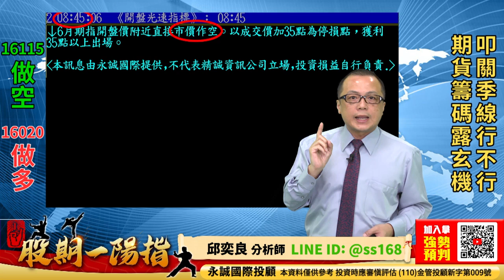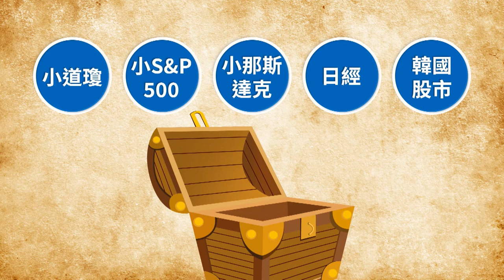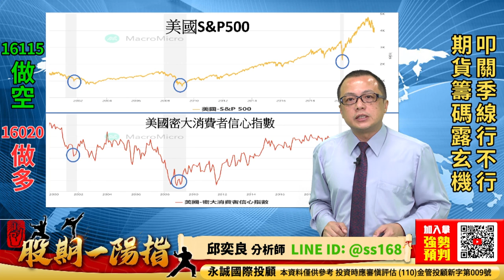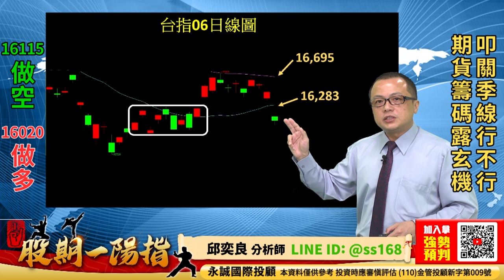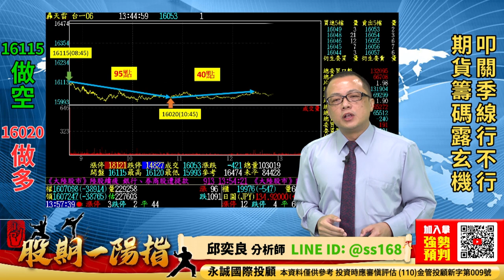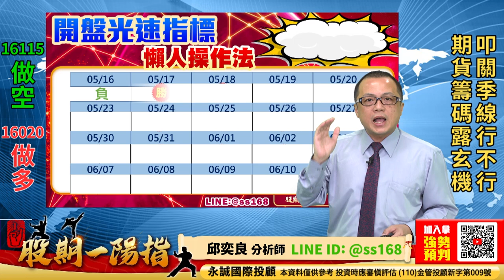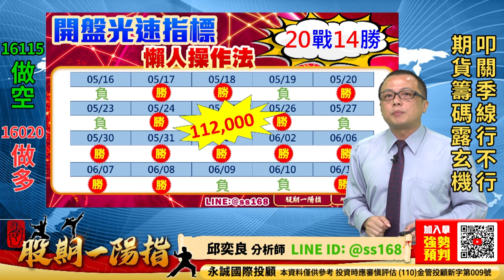20220613 2200 邱奕良 股期一陽指